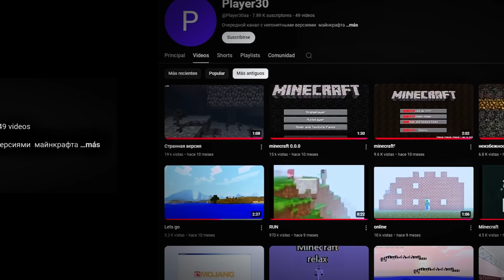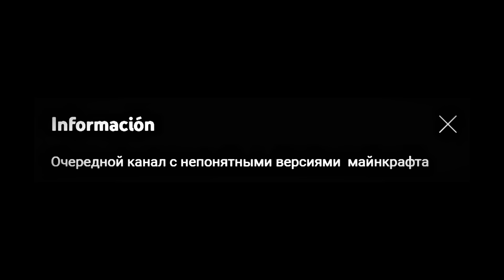¿Cuáles son los Misterios más Oscuros de Minecraft?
El día de hoy exploraremos 4 de los Canales más Extraños de Minecraft...

Gente, espero que les haya gustado este video, si quieren que continuemos con esta serie lo haremos :)